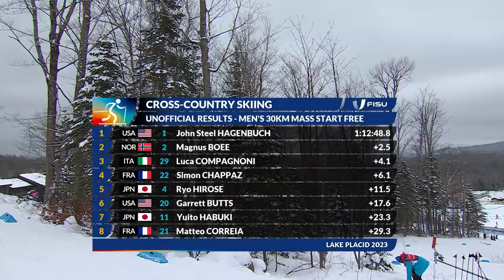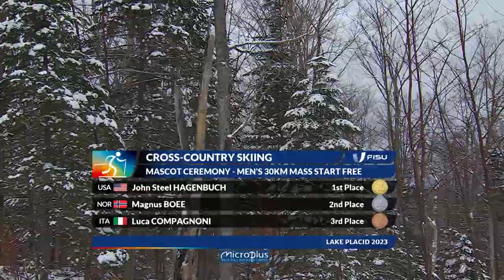News Day 10 Cross-Country Skiing 30km Mass Start Free Men